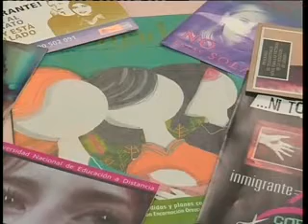Día de homenaje a las mujeres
Tras un trágico suceso en una fábrica en 1908, en el que murieron abrasadas unas cien mujeres, se eligió el 8 de marzo como el día de la mujer.